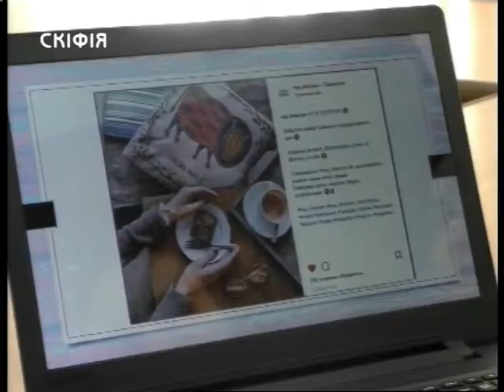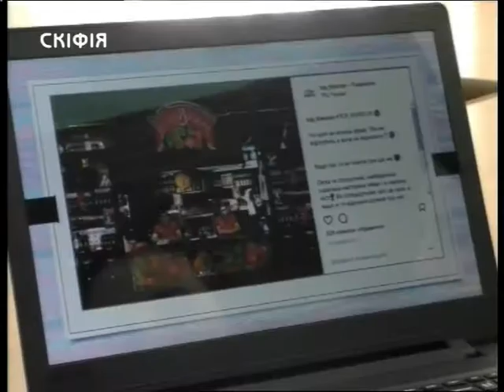"Таврійські новини" випуск за 19.04.2018 (13:30)